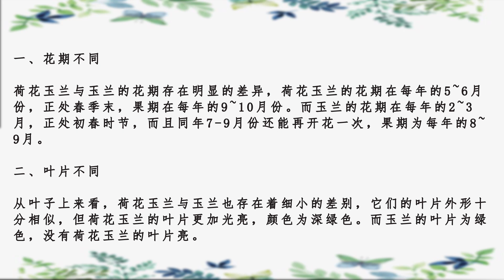荷花玉蘭與玉蘭的區別